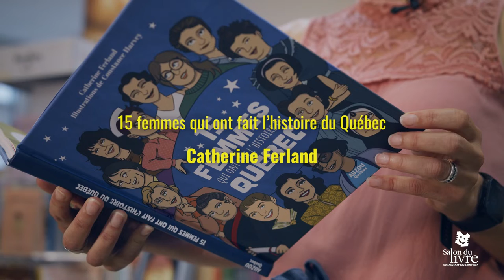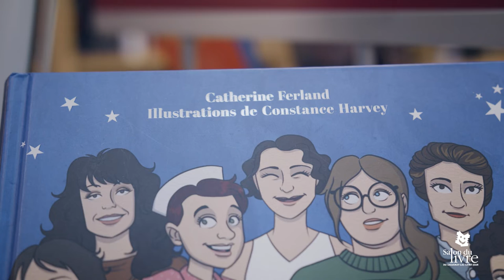Prix littéraires 2022 – 15 femmes qui ont fait l’histoire du Québec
Cynthia Harvey  présente « 15 femmes qui ont fait l’histoire du Québec » de Catherine Ferland (Auzou Québec), finaliste dans la catégorie Jeunesse des Prix littéraires du Salon du livre du Saguenay–Lac-Saint-Jean 2022.

La cérémonie de remise des Prix littéraires aura lieu lors du Salon du livre, le jeudi 29 septembre dès 19 h, au Centre des congrès du Delta Saguenay. Les 6 lauréat.e.s seront dévoilé.e.s le soir même.

Une production du Salon du livre du Saguenay–Lac-Saint-Jean
Réalisation : Marc-André Bernier